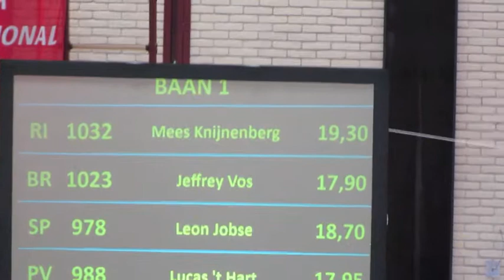Mees Knijnenberg | Halve Finale Nijverdal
Mees Knijnenberg, Turnlust Alkmaar, haalt 2e plaats bij 1/2 finale in Nijverdal.
Met een puntentotaal van 113.00 pt. Ook plaatst hij zich voor de toestelfinale brug, ringen en vloer. Finale is op 4, 5 juni in Breda.